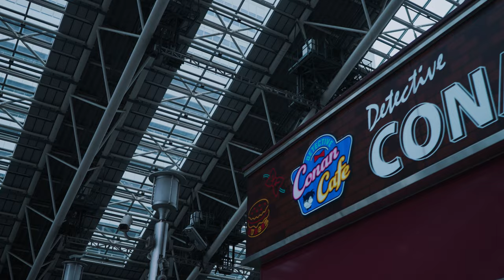【NEW RELEASE】MOZA Air 2S | α7SIII | FE 28-70mm F3.5-5.6 OSS Kit Lens | TEST FOOTAGE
Gudsen社より新しくリリースされたジンバル、「MOZA Air 2S」を使い今回もテスト撮影をしてきました。
前回は初めての撮影ということで、ジンバルの設定など分からないところも多く、操作に若干戸惑うところもありましたが、今回は前回の撮影において色々と感じた反省点を踏まえ、テスト撮影をを実施。前回撮影時と同じくカメラはSONY α7SIIIを使いましたが、レンズは今回は「FE 28-70mm F3.5-5.6 OSS」のキットレンズを使いました。このレンズにはレンズ内手ぶれ補正が付いているということで、今回使用しました。

(前回撮影時)
・ジンバルの設定 : オートチューン
・Camera側の設定：手ぶれ補正→スタンダードモード
・Lens : SONY FE 20mm F1.8 G
(今回撮影時)
・Camera側の設定：手ぶれ補正→アクティブモード
・Lens : SONY  FE 28-70mm F3.5-5.6 OSS Kit Lens
上記の設定で今回は撮影。前回はカメラ側の手ぶれ補正をスタンダードモードに設定していましたが、今回はより強力なアクティブモードに。またレンズに関しても、今回はOSS機能が付いているSONY純正のキットレンズを使いました。

前回に比べ、ロックモード撮影時においては比較的滑らかな映像が撮れたように感じましたが、前回同様、フォローモードでのカクツキ、ブレが今回も発生。今回もジンバルはオートチューンにて設定しましたが、次回はこの辺りをカスタムしての検証をしてみたいと思います。